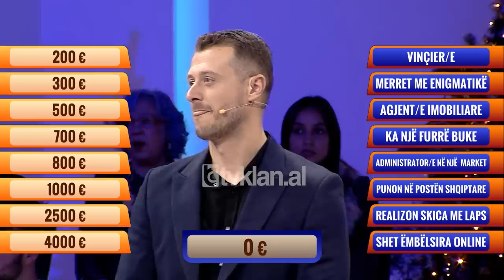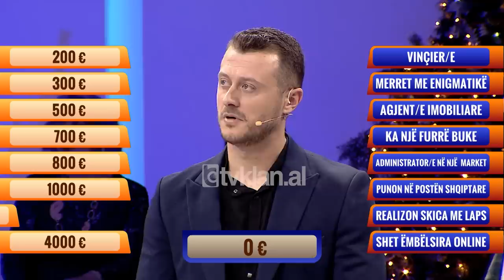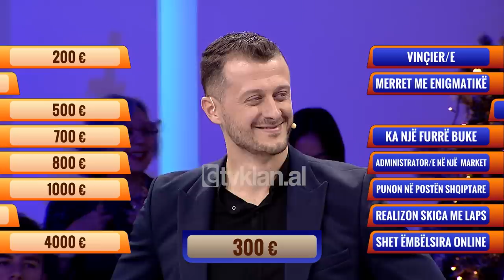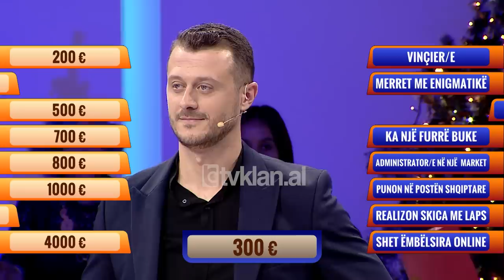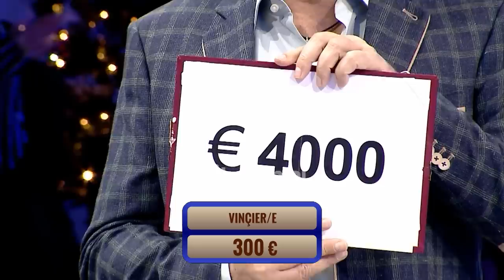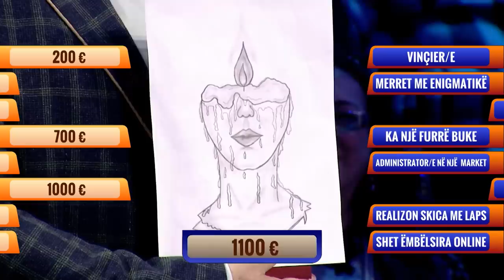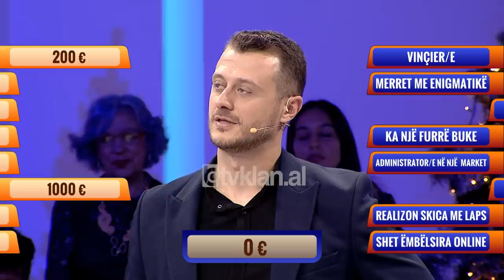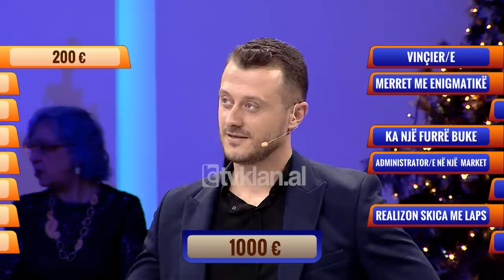E Diela Shqiptare - “Të Panjohurit”- Skerdilajd Kusi (4 Dhjetor 2022)